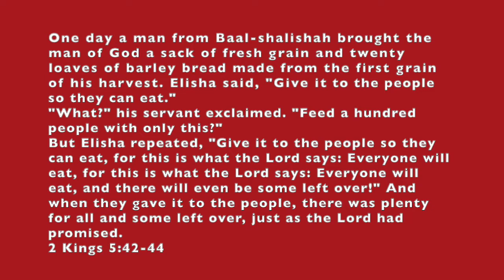Our unlimited God.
Elisha feeds hundreds with just a few loaves of bread. Jesus feeds thousands with 5 loaves and 2 fish. What does that say about God and what does this say about us?